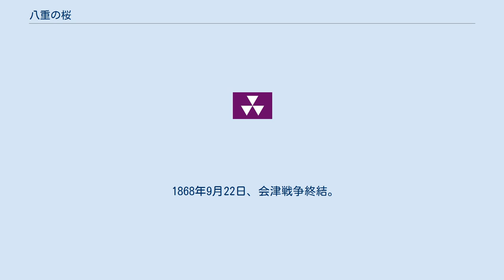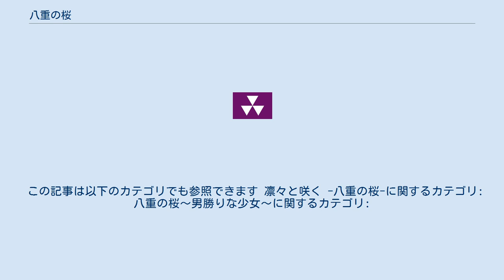八重の桜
『八重の桜』（やえのさくら）は、2013年1月6日から12月15日まで放送されたNHK大河ドラマ第52作である。
2014年度国際エミー賞テレビドラマ部門ノミネート作品。
 当初はまったく別の作品を計画していたものの、2011年3月11日に東北地方太平洋沖地震（東日本大震災）が発生したことを受け、NHK内部で東北復興を支援する内容にすべきだとの意見が上がり方針を転換。
福島県会津出身で、同志社を創設した新島襄の妻となった新島八重の生涯を描いた作品となることが公式発表以前にマスメディアを通して明らかにされていた。
 同年6月22日に制作発表が行われた。
この発表では同時に主演俳優も発表され、大河ドラマ初出演となる綾瀬はるかが起用されることになった。
 クランクインは2012年9月9日。
舞台となる福島県会津地方でのロケーション撮影から開始され、9月13日には鶴ヶ城において出演者による記者会見が行われた。
 大河ドラマにおいて幕末期を描いた作品は、1990年代以降も幾つか制作されていたが、昭和期まで存命であった実在人物が主人公となるのは1985年の『春の波涛』以来28年ぶりとなる。
 ドラマ本編は明治30年代の描写で完結しているが、最終話の紀行のコーナーでは晩年の八重本人の映像が使用された。
大河ドラマの主人公となった実在人物の生前の映像が使用されたのは、本作が初めてである。
 作中で会津弁を忠実に再現した結果、会津地方の人々からも「老人が使っている会津弁で聞き取りにくい」との指摘があり、2013年3月10日放送分から、総合テレビジョンのデータ放送に、会津弁や歴史用語の意味を解説する機能が追加された。
 全50回の平均視聴率は14.6%（ビデオリサーチ調べ、関東地区・世帯・リアルタイム）で、当時『平清盛』『花の乱』『竜馬がゆく』に続く歴代ワースト4位の数字だった。
 1865年、アメリカでは南北戦争が終結。
不要となった武器の多くが日本へもたらされることとなる。
そして明治元年（1868年）、それらを装備した新政府軍の攻撃にさらされる会津若松城の中に最新式のスペンサー銃を手に抗戦する一人の女性がいた。
山本八重、後の新島八重である。
 時は遡って幕末、諸外国からの開国要求が高まり、日本国内は開国派、攘夷派などの思想の違いによる分断が起きようとしていた。
この時代の転換期に、会津藩の砲術師範の家に生を受けた八重は、藩軍備の洋式化を目指す兄・山本覚馬や、その友である洋学者・川崎尚之助らの側で、会津そして日本の変化を感じていた。
 幕末の争乱により治安が悪化する京都警護のため藩主・松平容保が京都守護職に指命され、徳川将軍家への忠義を尽くさんと、会津は藩を挙げて倒幕派追討への動きに加わることとなる。
それは後にいわれる「会津の悲劇」の序章であった。
 1868年9月22日、会津戦争終結。
 戊辰戦争に敗れた会津藩は「逆賊」と世間に罵られる中、八重と会津の仲間たちは新たな生き方を模索。
家名再興を許された旧会津藩は、極寒の地に斗南藩をたて、飢餓や財政に苦しみながらも山川浩を中心に果敢に生きて行く。
八重とその家族は兄・覚馬の生存を知り、覚馬を頼って京都へ渡り、そこで鉄砲に変わる「学問」という、新たな生きがいを得る。
 幕末の動乱で尚之助との別れを体験した八重だが、アメリカ合衆国から帰国した新島襄と出会い、心を開き結婚。
キリスト教に根ざした学校を作ろうとするも、偏見を持つ人々の反発に遭い葛藤する襄を支えたのが「ならぬことはならぬ」の精神を持った八重。
従来の会津の教えを「良いものは良い」と発想を転換、肯定的に捉えて邁進し同志社英学校の開校にもこぎつける。
その後も、二人の夢は同志社大学設立へと向かうのである。
 「ジョー」「八重さん」と呼び合うこの風変わりな夫婦が、明治という新たな時代を駆け抜けて行く。
 主人公とその伴侶 山本家とその関係者 新島家 会津松平家 西郷家 山川家 神保家 高木家・藤田家 会津藩重臣 その他の会津藩士 白虎隊士 会津藩の女性たち 京都府 同志社の人々 アメリカンボード 京都女紅場の人々 その他の京都の市民 徳川将軍家 幕閣諸侯 幕臣 新選組 薩摩藩 長州藩 土佐藩 二本松藩 その他の奥羽越の諸藩 その他の諸侯 その他の...